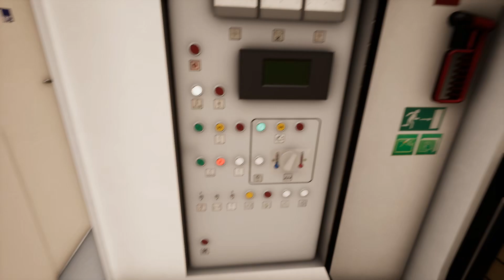#13 あこがれのタウルスを運転する・・・Train Sim World®【低い声で実況するの？】【ラバーダック】 【実況】【日本語】